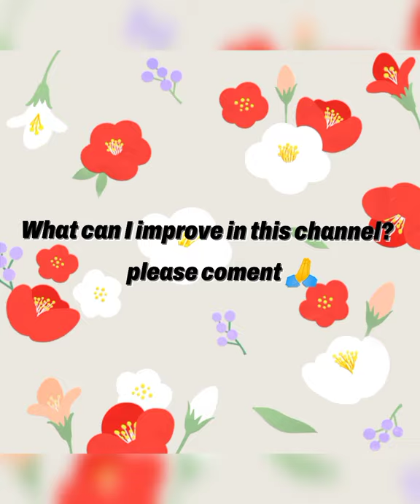Mototrance Storm Trooper Detachable Goggles Nose Face Mask products link in Description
High consistency cotton has better exhaust ventilation, good appearance, safely cling to face
Removable breathable mouth care, breathe easily
Anti-scratch, anti-dazzle pc lens protects your eyes from uv rays
Note : Please check the size & style image for reference before purchase , Please note that Front lens colors may varies due to lighting / flash and viewing angle